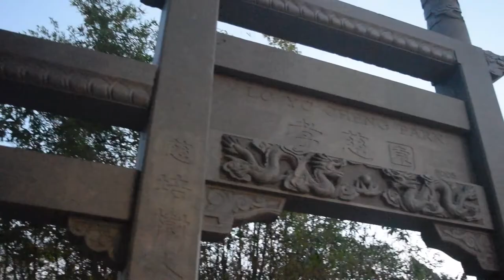Sooper - Cherry bomb (Official Music Video)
Here's a fun little music video my friend Diego Rivera and I shot in about 30 mins because it was freezing outside and there were so many homeless people around we couldn't shoot in some direction. Been sitting on this for a while and thought this would be the perfect time to release it since we're all trapped watching videos!
Hope this vid puts a smile on your face cuz it was a blast editing it!
Peace out my SuperSaiyans new music on the way shortly